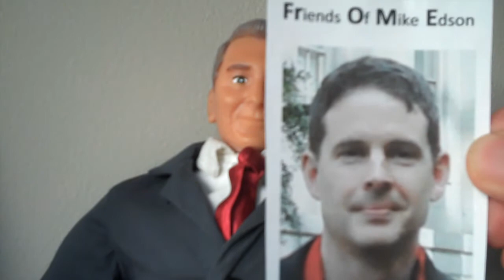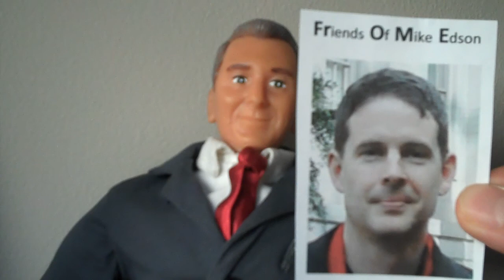FrOME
An Appeal on Behalf of FrOME